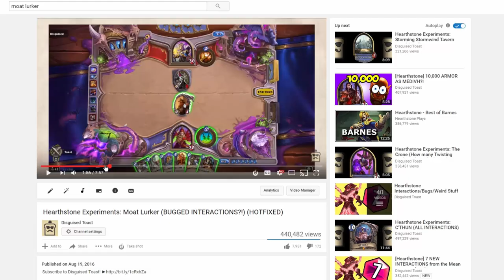Hearthstone Experiments: Weasel Tunneler (Strange Interactions)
Q&A Session on December 7th at 3PM PST! Come ask me any questions you want. Add "GamingWithSkype" on Skype to join the group!